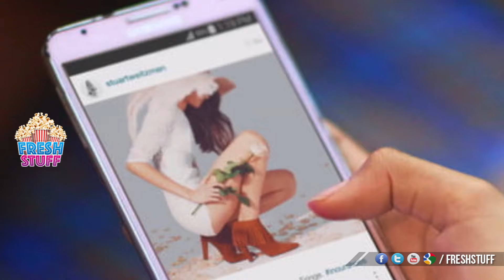Fresh Stuff:Instagram Likes Sold Here....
Russian guys develops a vending machine which gives you Likes and followers for a price...You can buy these for all your Picture and Video Posts.Instagram is a Social Media platform like Facebook.